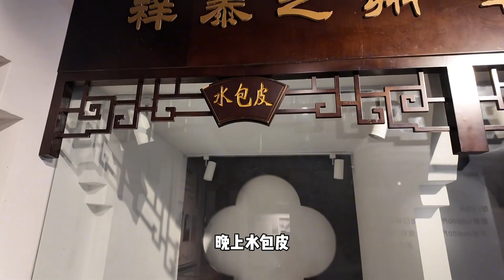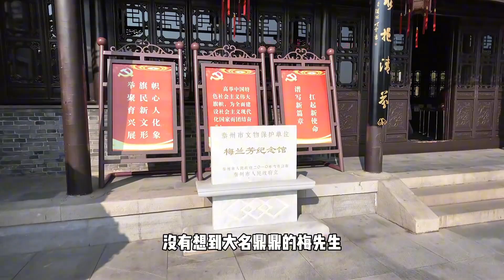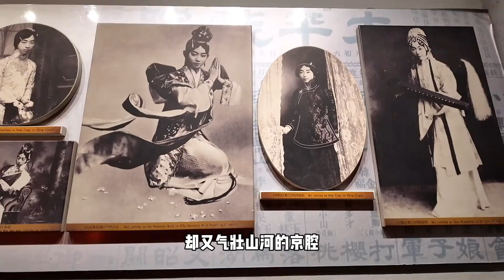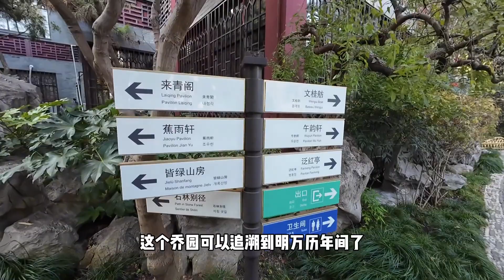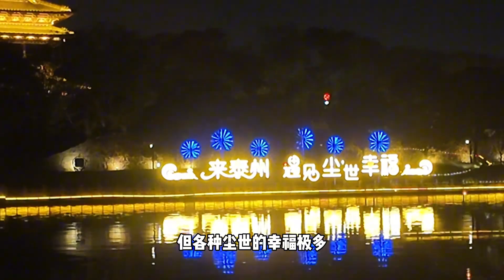用周末48小时随机城市旅行，第一站江苏泰州，宝藏江南小城